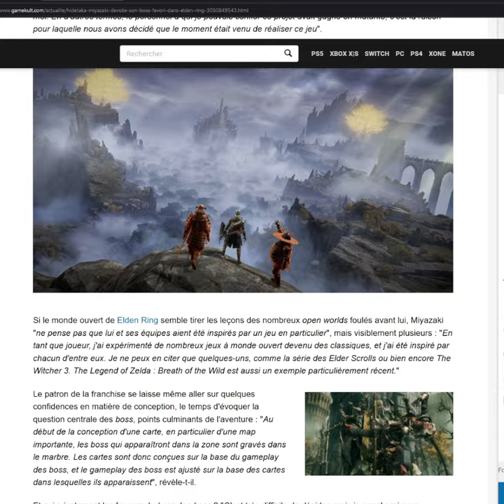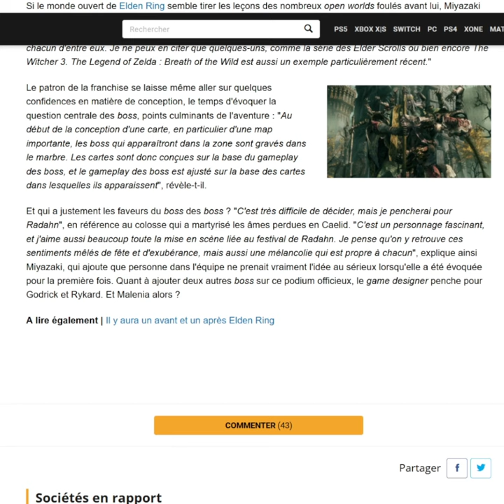Le Boss préféré de Hidetaka Miyazaki ? • HISTOIRE COURTE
• LIENS VERS MES AUTRES VIDÉOS •

Si tu veux m’aider à financer la chaîne tu peux aussi passer par Streamlabs :